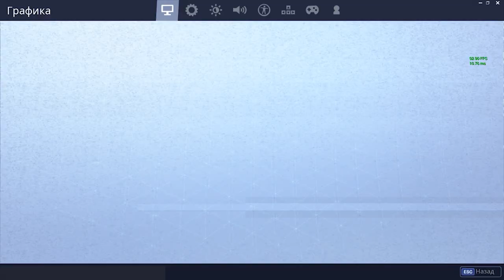Топ фишки Фортнайт, которые превратят тебя в нуба. Гайд (By Andrew Trofim)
Use code in item shop or EpicStore: ANDREWTROFIM